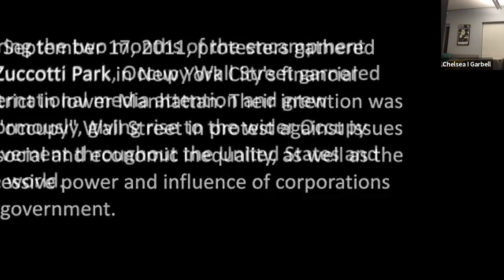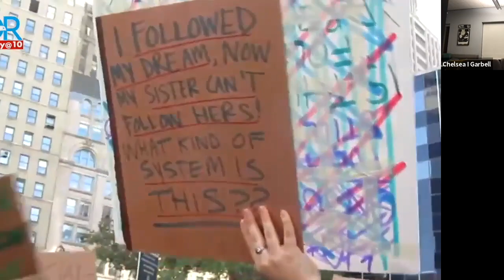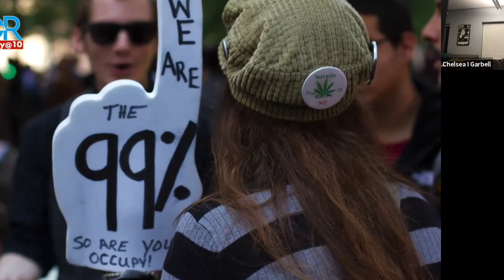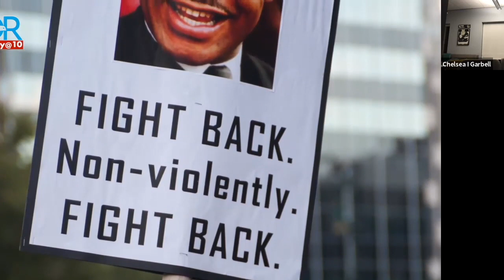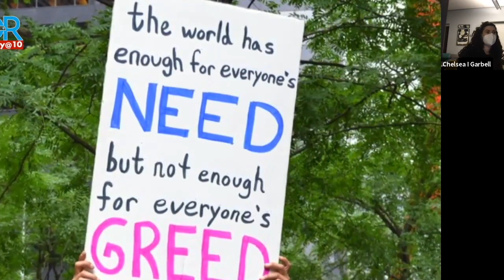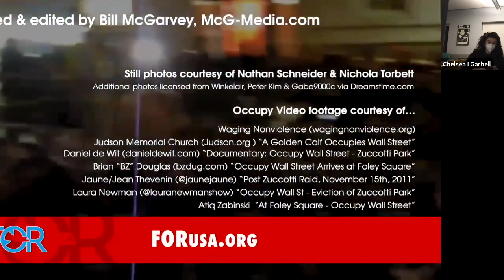NYU, Occupy@10 Screening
NYU Global Spiritual Life Community held a screening and panel discussion of FOR's film Occupy@10: An Oral History on Nov 11th. The event was cosponsored with Judson Memorial Church and featured a conversation between Rev. Rosemary Bray McNatt, Rev. Michael Ellick and NYU's student hosts.